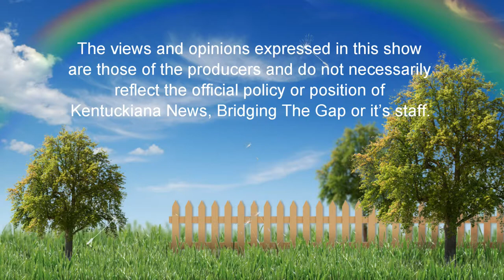Open Door Baptist Church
Open Door Baptist Church invites you to their services.